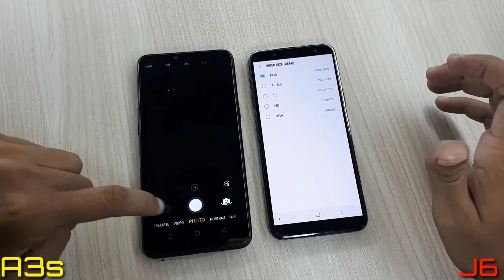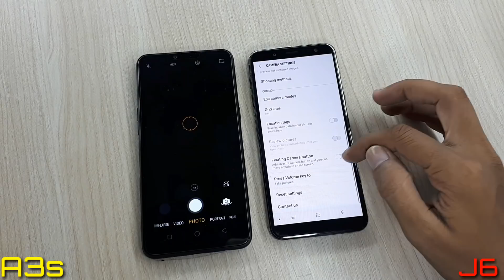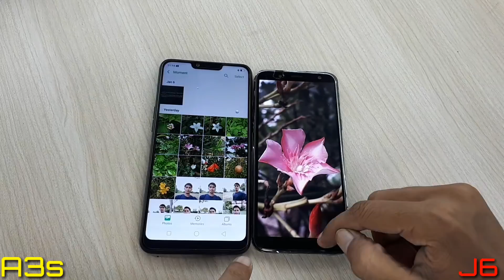Galaxy J6 vs OPPO A3s Camera Comparison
Samsung Galaxy J6 vs OPPO A3s Camera Comparison

Namaskaar doston mera naam h Dharmesh aur A3hindi m aapka swagat h, maine is video m A3s aur Galaxy J6 k bich camera comparison kiya h.

Galaxy J6 aur OPPO A3s m front par single 8MP ka camera milta h, aur Rear par A3s m aapko Dual Rear Camera(13MP+2MP) milta h to J6 m Single Camera (13MP) Milta h.

Price m bhi dono hi Devices same hain to agar aap bhi Confuse ho k Camera m kon sa device Achha h to ye video aapki help kar sakti h.